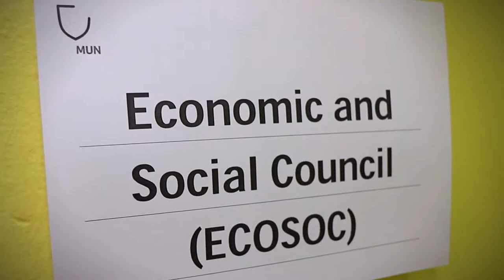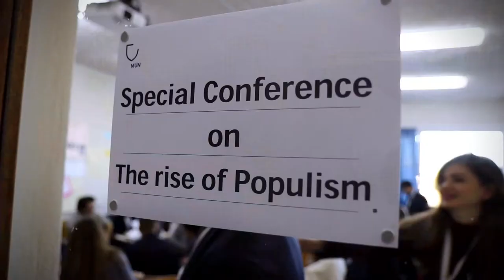MUN 2017 Music 2